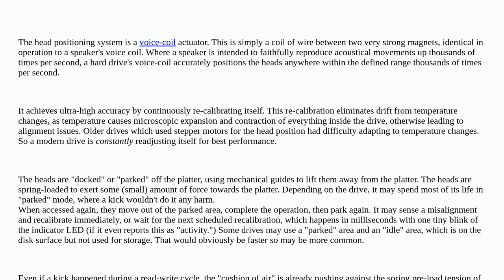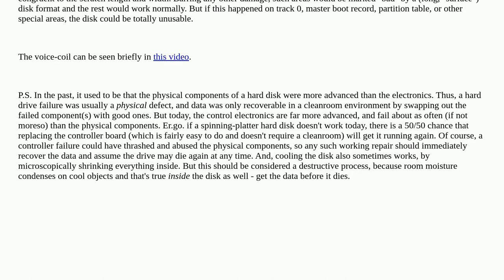How is it possible that HDDs are mechanically so robust?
A special thanks goes out to the community

  hdd electro-mechanical control